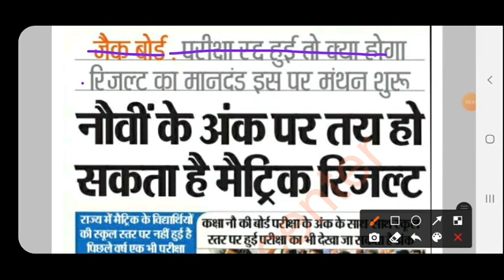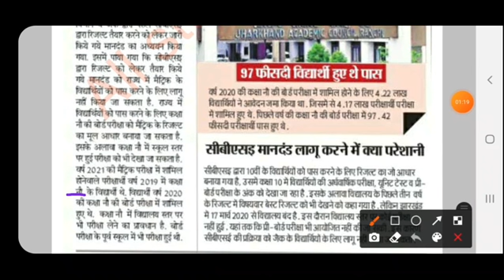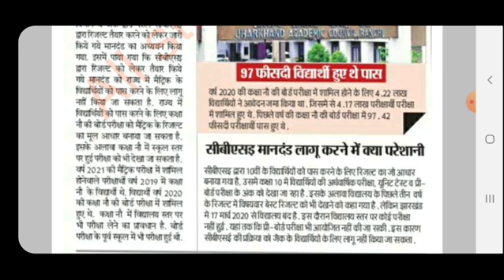Jharkhand Board 10th Exam 2021 |Jharkhand Board Today News |Jac 10th exam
jharkhand board exam 2021 today news
jac board exam 2021 today news jharkhand board exam 2021 new update
 jac board exam 2021 new update jac board exam 2021
jharkhand board exam 2021 cancelled
jac board cancellation news harkhand board exam 2021 hoga ya nahi
 jharkhand board exam 2021 class 10, jac board exam 2021 class 12 jharkhand jac board exam kya hoga
 Jac today news